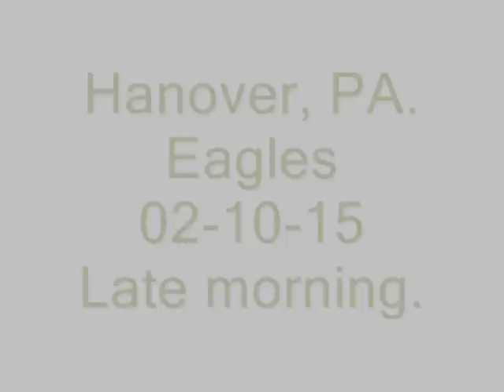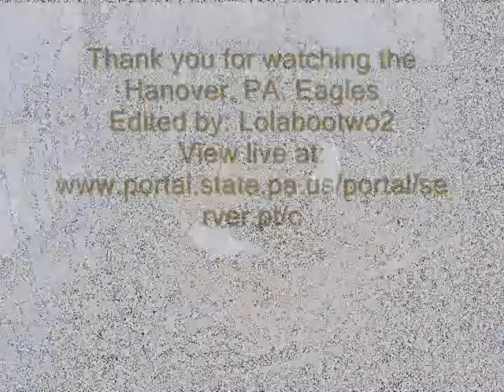Hanover, PA Eagles - Sometimes the stick wins - 02-10-15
The male brings in a nice large stick to add to the rails but it does not go as planned for him. He tries for several minutes to manuver the stick into position to no avail. After the stick goes over the side of the nest, he looks around as if to see if anyone were watching. He seems resigned and heads to the nest bowl for a little rest.
No audio.
Thank you to the Pennsylvania Game Commission and their partners for the opportunity to view these beautiful raptors in the wild from the comfort of our homes.